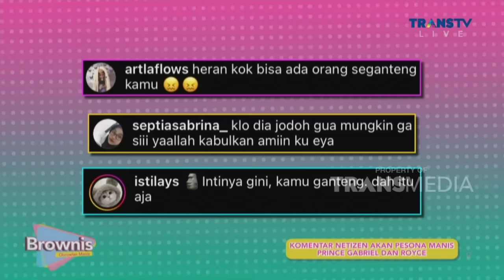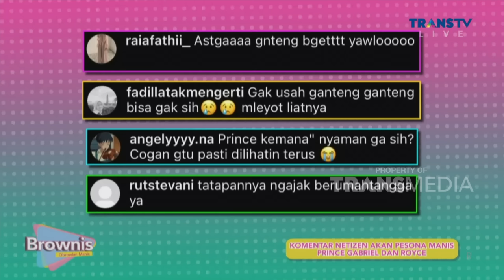Gabriel Prince Pernah Ketemu Orang Iri Pas Sekolah, Ada Aja Deh! | BROWNIS (22/11/22) P1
BROWNIS

Bintang tamu Brownis hari ini bikin gagal fokus banget ya! Mulai dari kakak beradik yang sangat menyita perhatian, Gabriel Prince dan Royce hingga keluarga lucu Dicky Chandra yang menghibur sekali. Selain itu, ada pula acara Jakarta Dessert Week 2002 yang wajib buat kalian datangi. Kira-kira, gimana sih keseruan bintang tamu hari ini? Semua itu akan dibahas bersama host-host yang gegeer seperti Ruben Onsu, Ivan Gunawan, Ayu Ting-Ting dan Wendi hanya di TRANSTV

TAYANG SETIAP HARI SENIN-JUMAT PUKUL 12.30 WIB